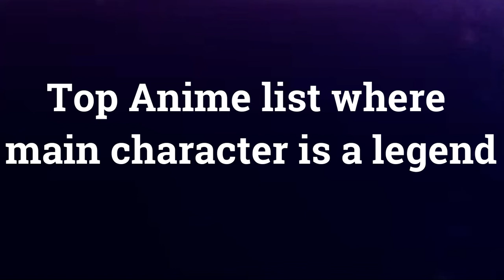Top Anime list where main character is a legend